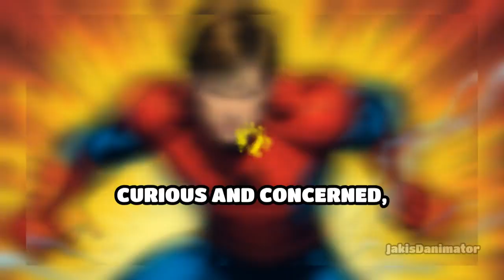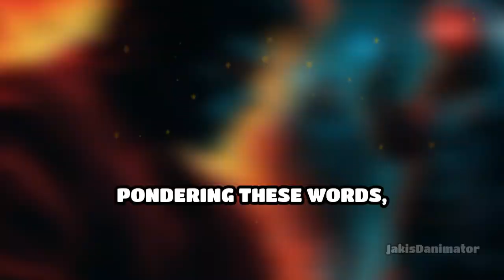The Echoes of Enigma (Ep.4 Spiderman Series)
Spider-Man faces a new threat in "The Echoes of Enigma," as a mysterious thief known as The Echo uses sound manipulation to wreak havoc in New York City.

With wit and agility, Spider-Man must stop this new adversary and uncover a larger plot threatening the city's peace. 🌆🕷️